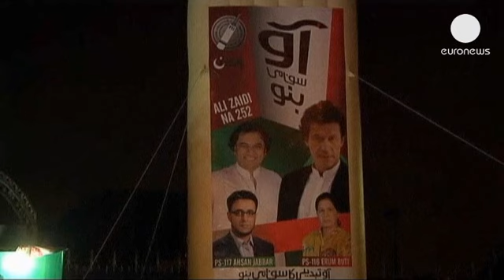إصابة الباكستاني عمران خان بجروح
سقوط مفاجئ تعرض له المرشح البارز في انتخابات الجمعية الوطنية الباكستانية عمران خان، خلال عملية نقله إلى منصة عبر رافعة آلية شرقي لاهور، حيث كان يعتزم القاء كلمته أمام أنصاره أثناء تجمع، يسبق الانتخابات بأربعة أيام.

وقد أصيب خان بجروح في رأسه، جراء السقوط بعد أن فقد توازنه وحراسه الشخصيين، وتم نقله الى المستشفى وهو ليس في حالة خطيرة بحسب الأطباء.

ويقول عمران خان الذي يتزعم حركة "إنصاف":
"لقد كافحت من أجل باكستان طوال حياتي، وقمت بكل ما استطعت القيام به. الآن أريد منكم أن تتحملوا مسؤولياتكم. إذا كنتم تريدون تغيير حياتكم فلتتحملوا مسؤولياتكم".

ولا يتوقع من خان أن يفوز بانتخابات الحادي عشر من مايو، ولكنه يمكن أن يكون شريكا مهما في أي تحالف حكومي.

وقد وعد بمكافحة التهرب الضريبي والفساد الذي استنزف البلاد.